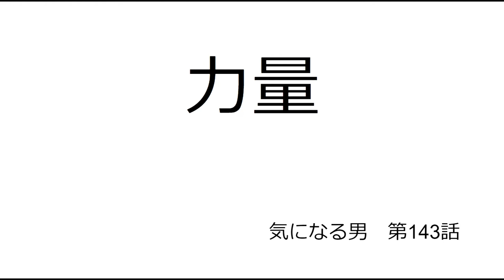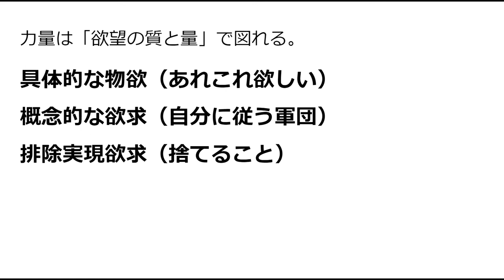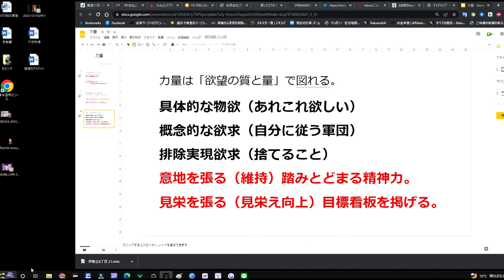【気になる男】第143話：力量とは？